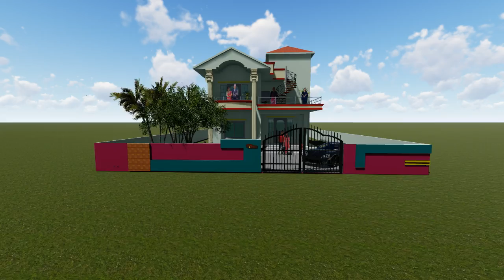Neowise Engineering & Builder Pvt. Ltd